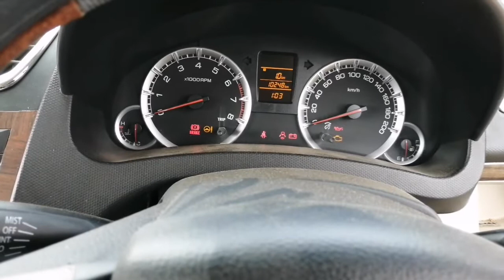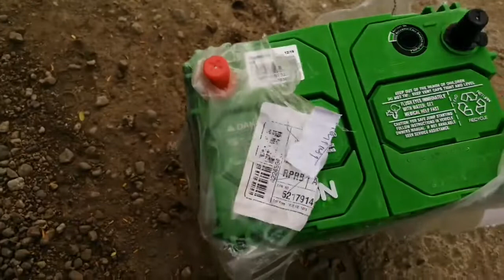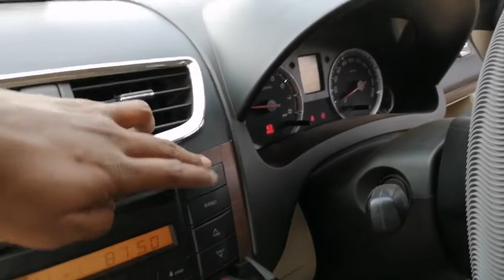Car No Start No Crank | Car Starting Problem | Car Chalu Nahi Ho to kya kare|Car don't start problem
Car no start no crank finding problem
Kaise chalu kare band car ko

car self start problem

car not starting

car starting problem in morning

car kaise start kare

Car starting problem in 1 week

Why does my car have trouble starting in the morning?
Why is my car not starting?
How do you start a car with a starter motor?
How do I start an automatic car with a low battery?
Car starting problem in 1 month